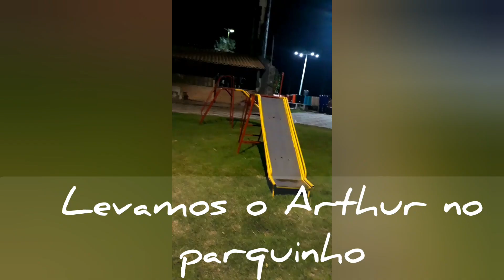Vlog - Café da tarde + minha folga o que eu fiz💕